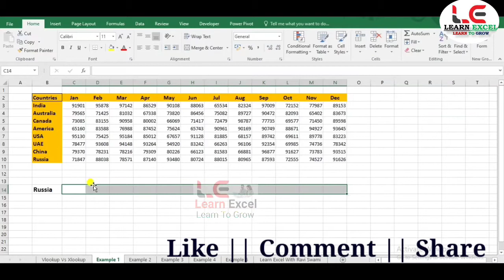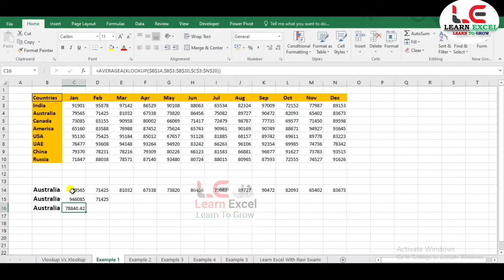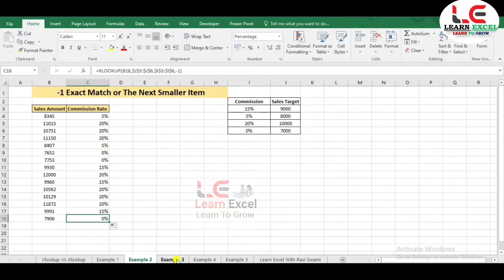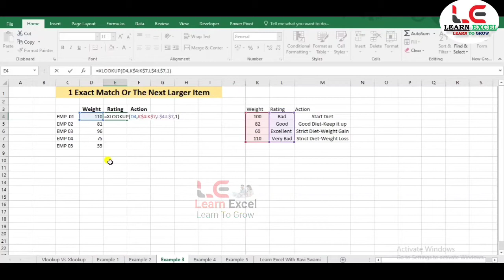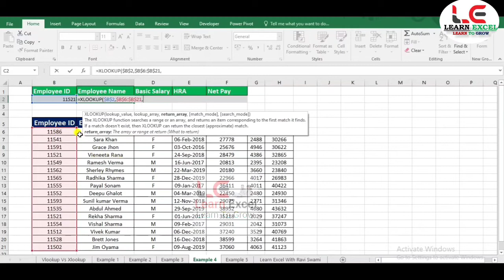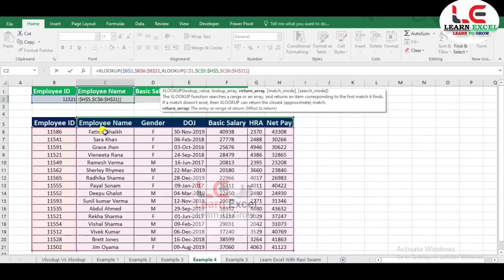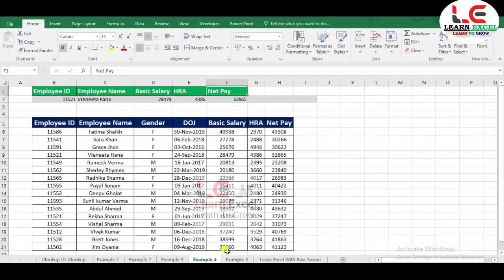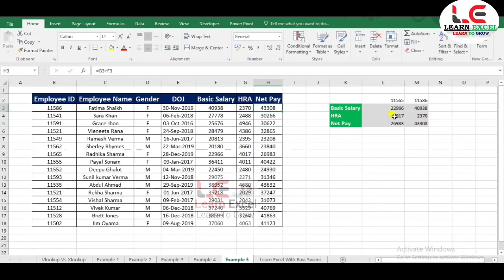Xlookup V/s Vlookup With 5 Examples || Explain in Details || Learn Excel With Ravi Swami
Greeting of the day!
Welcome on my Channel Learn Excel
Hello Guys,
In this video we learn about the Xlookup vs Vlookup function in excel. We explained in details of Xlookup formula in excel 2016.
So there you have it, a breakdown of XLOOKUP vs VLOOKUP. The XLOOKUP is a definite improvement to the VLOOKUP and replaces a lot of the bypasses that you had to rely on to get a VLOOKUP to work in certain instances (INDEX, MATCH, IFERROR, and other maneuverings)

Now can you Xlookup & Xmatch function use in any of the excel.
Here are 5 examples so we learn different type of lookups of data. Xlookup is powerful from Vlookup function.
Have a great day!!  Happy Learning!! Keep Learning!!

IF OUR CHANNEL LEARN EXCEL IS HELPFUL FOR YOU.